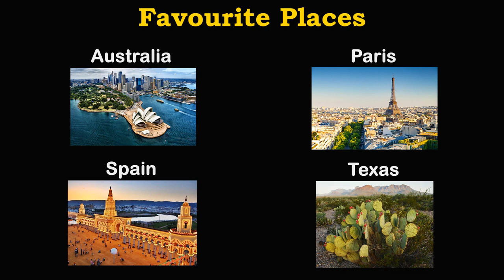Selena Gomez's Lifestyle 2018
Selena Gomez Lifestyle 2018